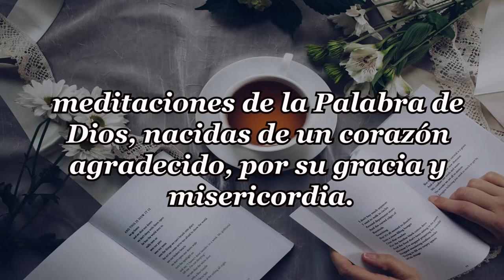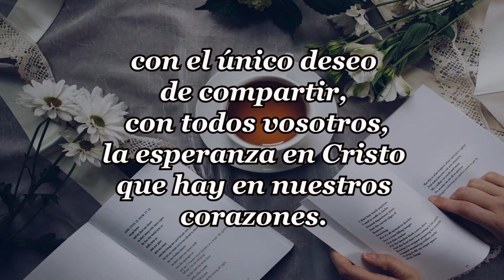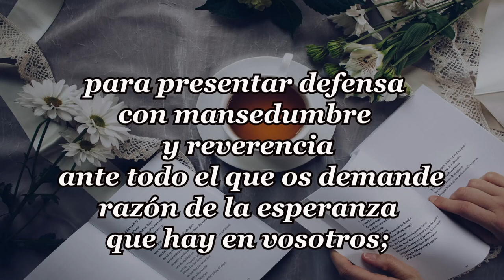207-VENCEDORES EN CRISTO